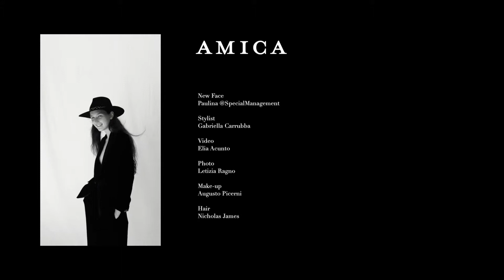New Face ottobre: Polina Zavialova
Video Elia Acunto
Styling Gabriella Carrubba
Model Polina Zavialova